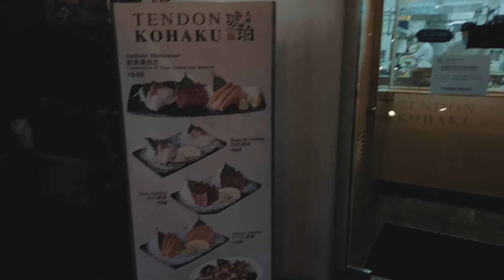[Vlog] 새안경 / BGC / 가족 골프 | New glasses / BGC / Family golf day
Hi guys,
I hope you guys stay safe! 🙏

Music by Swade Simpson - What Do You Want? (feat. Ernesto Hodison Jr.)